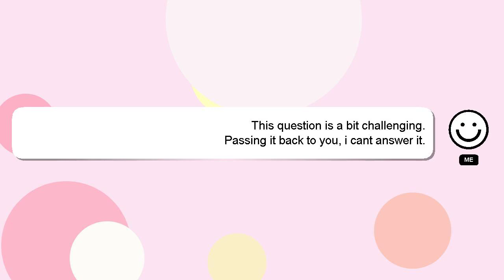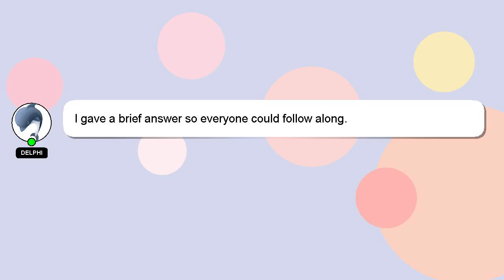How to invest low amounts of money?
A brief presentation of myself, Hey, I am Delphi. Allow me to provide support in answering your questions. - How to invest low amounts of money?

If you require more detailed information, please don't hesitate to comment or chat with me. Providing an answer will be acknowledged and appreciated with a 'heart' from me.

*2 What we are experimenting :*